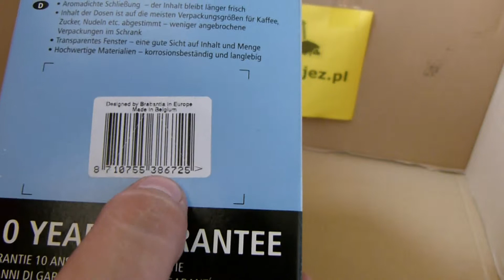BRABANTIA - POJEMNIK OKIENKO 1.4 L ZESTAW 4 SZT. MATT FPP 386725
Opis produktu:

Komplet 4 pojemników kuchennych belgijskiej firmy Brabantia. Pojemniki doskonale sprawdzają się do przechowywania produktów spożywczych. Szczelnie zamykająca się pokrywka i gładka powierzchnia wewnątrz zapewnia długą świeżość produktów.
Pojemniki można myć w zmywarce

 Wymiary:
• pojemność: 4 x 1,4l
• wysokość: 175
• średnica: 110 mm